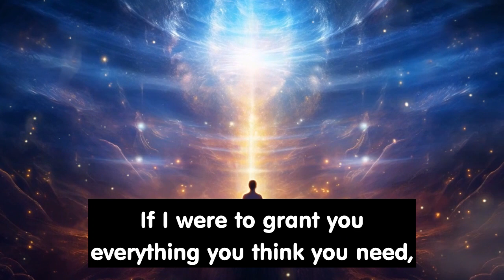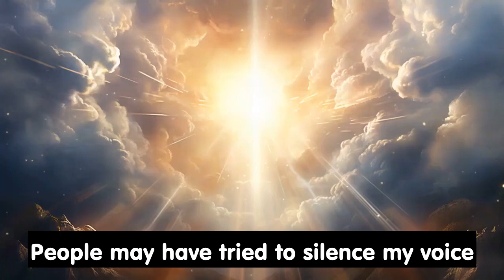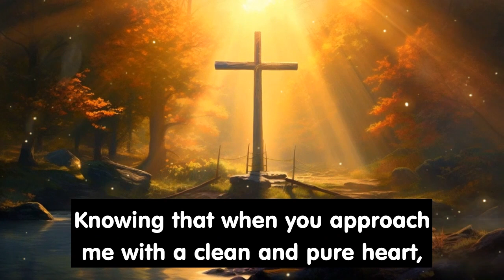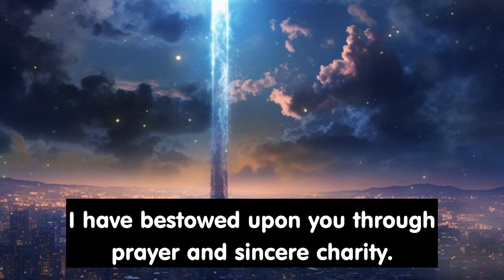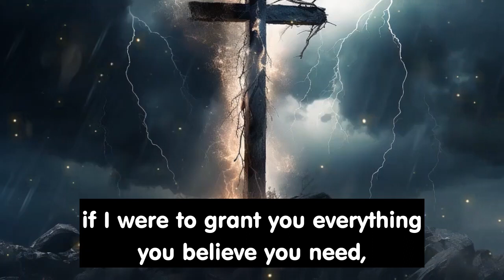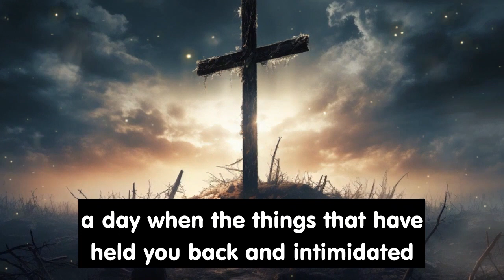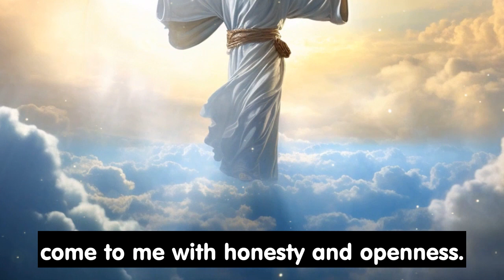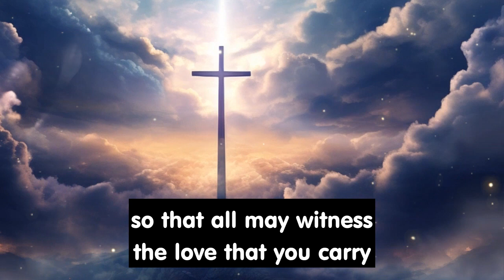11:11🌈The Time Your Strength Made Them Feel Safe... | God Message Today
Listen to this powerful prayer message and declaration for blessings, protection, and breakthroughs. Make it a daily practice for the entire month and experience the abundant blessings that await you. Start your day off right with a transformative morning sermon and devotional prayer that will uplift your spirit and set the tone for a day filled with divine favor and guidance. Don't miss out on this opportunity to align your heart and mind with God's will. Click here to listen and be blessed.

Start your business online easy with this!

🔴 Video Includes All These Searches:
angel message
angel message today
angel numbers
angeles message
angeles says
angels are saying
angels messages
archangel message
best inspirational quotes
bible message
bible quotes
christian inspiration
christian motivation
god blessings
god message
god messages
god messages for me today
god miracles 11:11
god miracles 1111
god miracles for you 11:11
god say today
god says
godly quotes
gods message
guardian angels
inspirational prayer quotes
inspirational quotes
jesus message
lord helps
lord message
numerology
prophetic word
prophetic word today
prophetic words
quotes god
urgent message
urgent message from god

Amen !!!